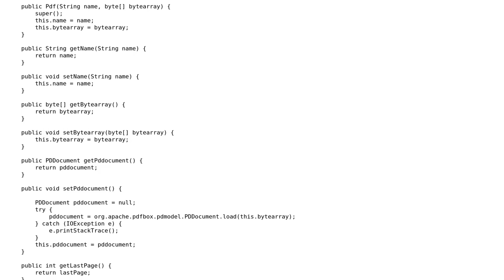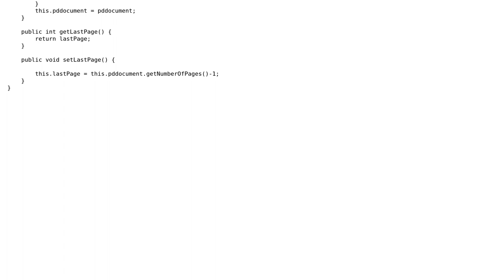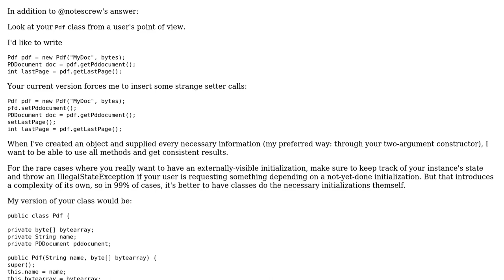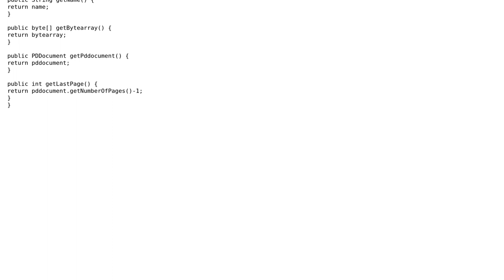Code Review: Setters dependent on other instance variables in Java (3 Solutions!!)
Code Review: Setters dependent on other instance variables in Java

With thanks & praise to God, and with thanks to the many people who have made this project possible! | Content (except music & images) licensed under CC BY-SA | Music | Images & others | With thanks to user Ralf Kleberhoff user Lev M. user krenkz user Gaurav Jeswani and the Stack Exchange Network Trademarks are property of their respective owners. You are responsible for your own actions.